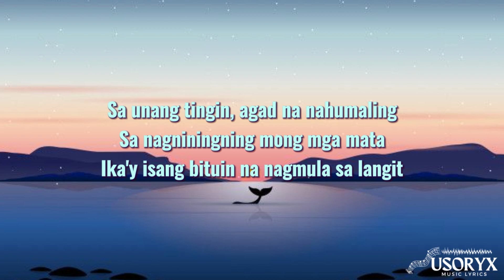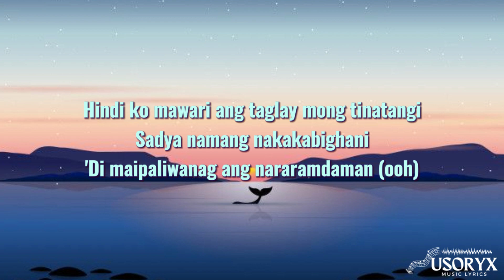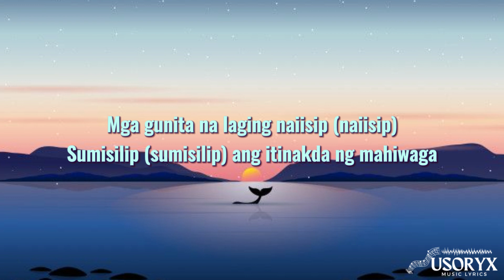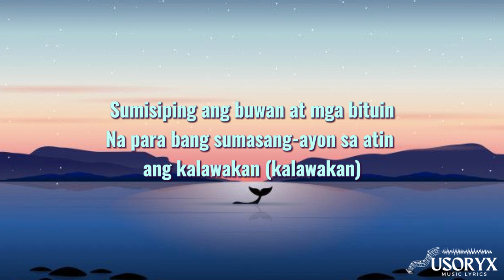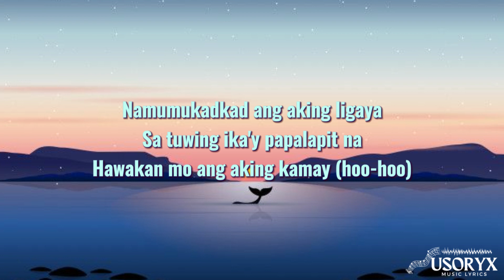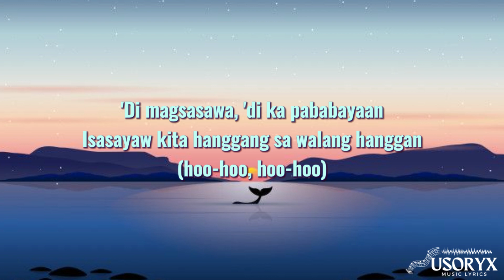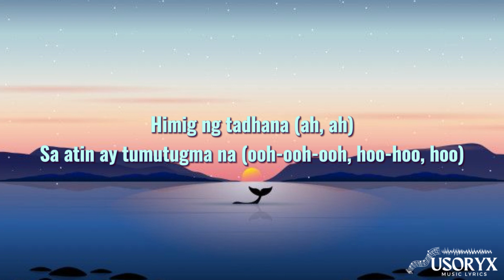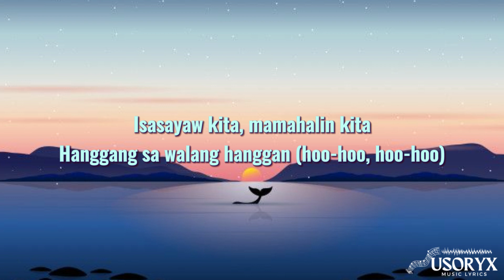Paraluman (Lyrics)- Adie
Lyrics

Sa unang tingin agad na nahumaling
Sa nagniningning mong mga mata
Ika'y isang bituin na nagmula sa langit

Hindi ko mawari ang taglay mong tinatangi
Sadya namang nakakabighani
'Di maipaliwanag ang nararamdaman

Namumukadkad ang aking ligaya
Sa tuwing ika'y papalapit na

O paraluman
Ika'y akin nang
Dadalhin sa
'Di mo inaasahang paraiso
Palagi kitang
Aawitan ng kundiman
'Di magsasawa
'Di ka pababayaan
Isasayaw kita
Hanggang sa walang hanggan

Mga gunita na laging naiisip
Sumisilip (sumisilip)
Ang itinakda ng mahiwaga
Liwanag na dulot mo
Nagbigay sinag sa madilim kong mundo
Ibang-iba ako
Kapag ikaw na ang kapiling
Sumisiping ang buwan at mga bituin
Na para bang sumasang-ayon sa atin
Ang kalawakan (kalawakan)

O paraluman
Ika'y akin nang
Dadalhin sa
Palagi kitang
Aawitan ng kundiman
'Di magsasawa
'Di ka pababayaan
Isasayaw kita

O papaparapapa, (hoohoo, hoohoo)
Parapapaparaparaluman
Parapapaparaparaluman
Parapapaparaparaluman
Parapapaparaparaluman

Himig ng tadhana
Sa atin ay tumutugma na
Himig ng tadhana

O paraluman
Ika'y akin nang
Dadalhin sa
Palagi kitang
Aawitan ng kundiman
'Di magsasawa
'Di ka pababayaan
Isasayaw kita
Mamahalin kita